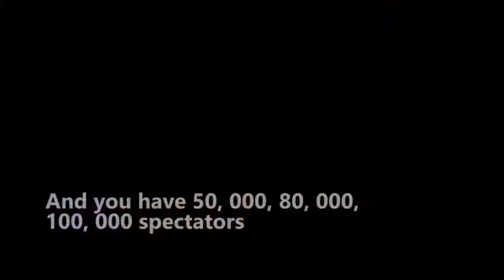Game Changer!!!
Would you rather be a spectator in the game of Life or an actual winner?
Don't wait on the sidelines when you can be the man of the match.

You've got all it takes to win for the rest of the year regardless of the economic turmoil and turbulence.

Give it all it takes at the place of prayer. Join us at Highland Church; where Global leaders who are Empowered by Grace are raised.